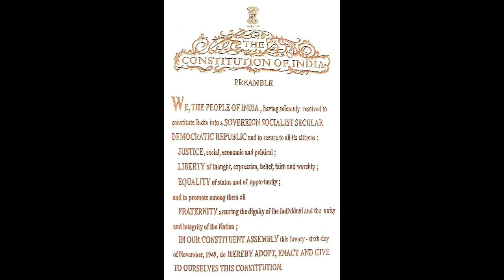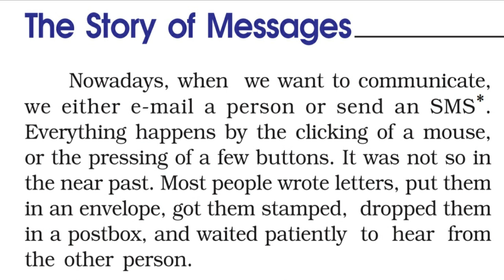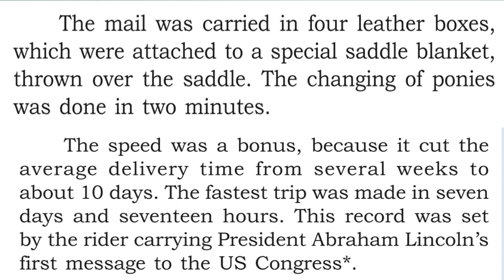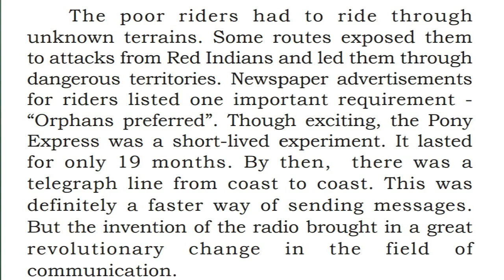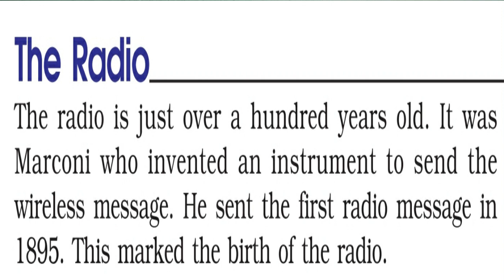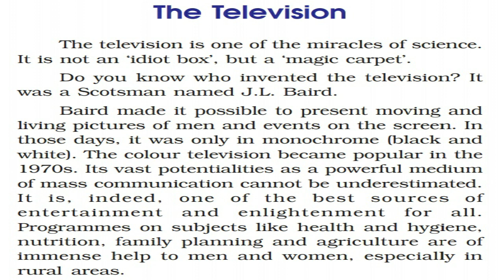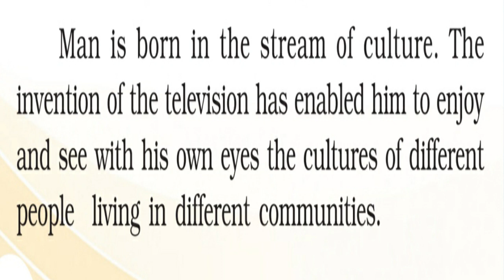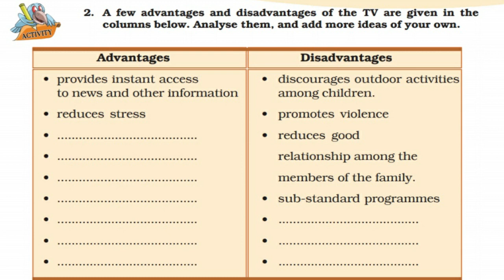CLASS 07-ENGLISH-UNIT 03-MAN AND MEDIA(PART 01)